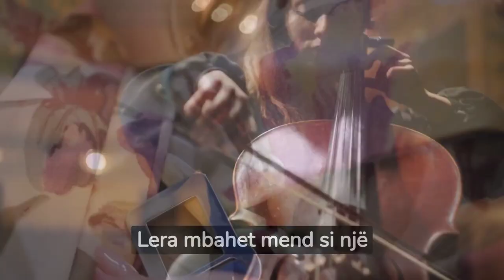E trishtë/ Ndahet nga jeta në moshën 34-vjeçare futbollisti shqiptar